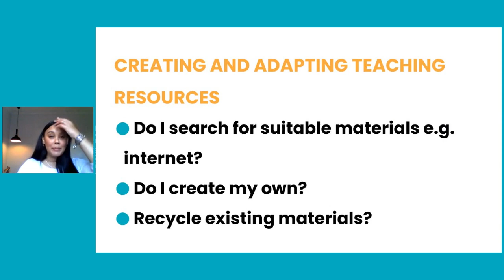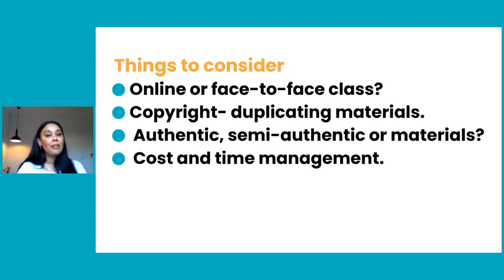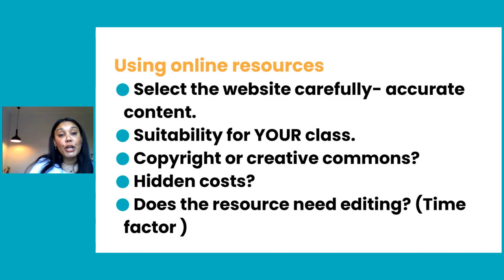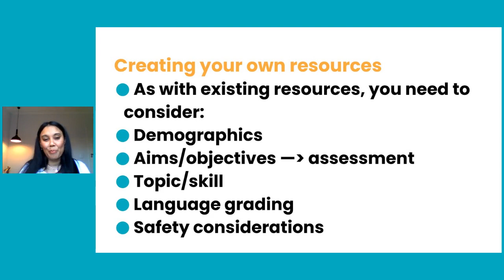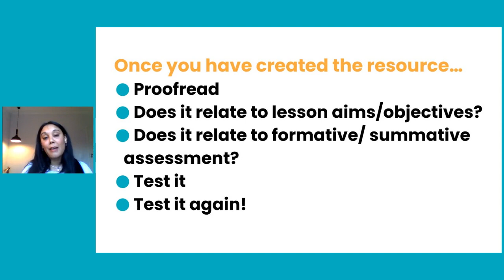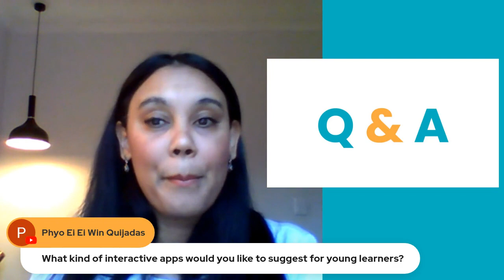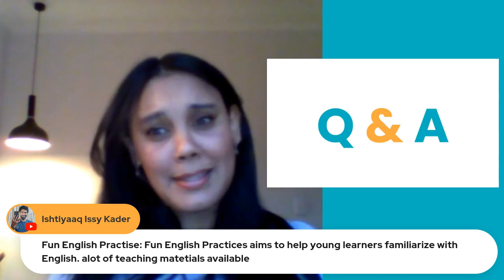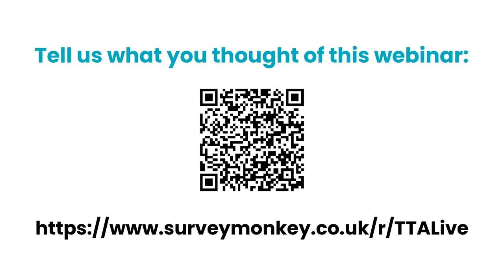The Art of Creating Engaging Teaching Materials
This webinar focuses on the importance of creating and adapting teaching resources for effective teaching. It covers various aspects such as understanding student needs, the types of resources available, considerations for material creation, and the effective use of online resources.

Chapters

00:00 Introduction to the Webinar
02:31 Creating and Adapting Teaching Resources
09:46 Considerations for Material Creation
15:05 Types of Teaching Resources
18:29 Using Online Resources Effectively
23:20 Adapting Authentic Materials
30:18 Finding Teaching Resources
31:45 Navigating Video Resources for Teaching
34:09 The Importance of Proofreading Teaching Materials
36:03 Engaging with Student Questions
37:40 Utilizing Visuals in Online Teaching
39:51 Testing and Adapting Teaching Resources
42:08 Interactive Apps for Young Learners
45:31 Substituting Sensitive Content in Course Materials
49:13 Balancing Curriculum and Student Needs
50:40 Using Apps for Language Learning
52:29 Incorporating Authentic Materials in Lessons
54:37 Tips for Reducing Teaching Anxiety
56:58 Creating a Supportive Learning Environment

The session emphasizes the significance of authentic materials, engaging visuals, and the necessity of having backup plans for technology failures. It also provides insights into where to find quality teaching resources. In this engaging webinar, the TEFL Academy discusses essential strategies for creating and utilizing teaching resources effectively.

The conversation covers the importance of thoroughly reviewing video materials, proofreading texts, and adapting resources to meet student needs. The speaker emphasizes the value of interactive apps for young learners, the necessity of substituting sensitive content, and the balance between curriculum requirements and student engagement.

Additionally, tips for reducing teaching anxiety and fostering a supportive classroom environment are shared, making this a comprehensive guide for educators.

Takeaways

🌟 Creating and adapting teaching resources is essential for effective teaching.
🌟 Understanding your students' needs is crucial when developing materials.
🌟 Authentic materials can significantly enhance student engagement.
🌟 Always have a backup plan for technology-related issues in the classroom.
🌟 Differentiate between authentic and semi-authentic materials for better resource selection.
🌟 Engaging materials are vital for maintaining student interest and participation.
🌟 Utilizing visuals can greatly improve classroom engagement and understanding.
🌟 Select trusted online resources to ensure content accuracy and appropriateness.
🌟 Consider the demographics of your students when creating or adapting materials.
🌟 Effective time management is necessary for teachers when developing their own resources. 🌟 Always listen to videos in detail before using them in class.
🌟 Proofreading materials is crucial to avoid errors.
🌟 Testing resources multiple times ensures their effectiveness.
🌟 Visual aids can enhance online teaching experiences.
🌟 Interactive apps can engage young learners effectively.
🌟 Substituting sensitive content is important for student comfort.
🌟 Balancing curriculum with student needs is essential.
🌟 Apps can supplement language learning but should not replace lessons.
🌟 Authentic materials should relate to the week's lesson context.
🌟 Creating a supportive environment helps reduce teaching anxiety.